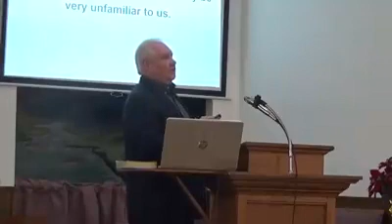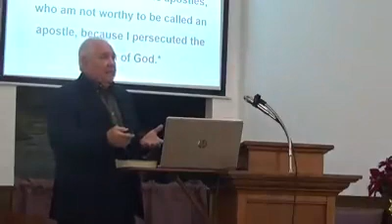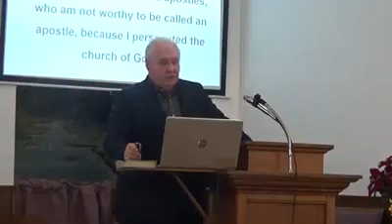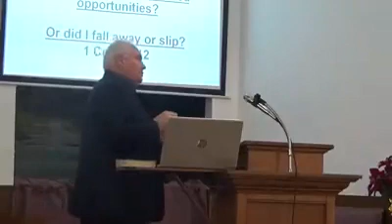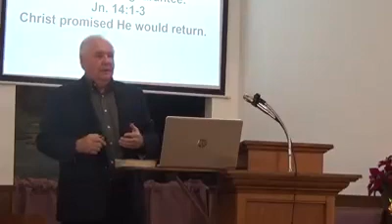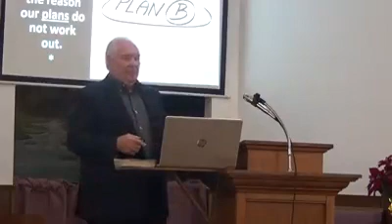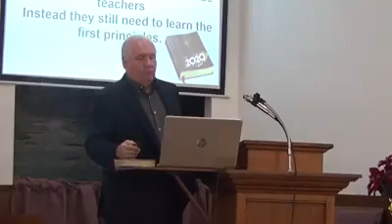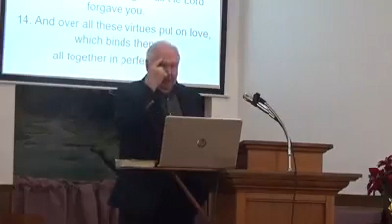The New Year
Living right with Christ.